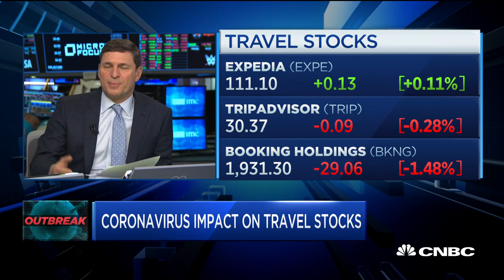CFRA's Tuna Amobi and Morningstar's Dan Wasiolek on travel stocks amid coronavirus scare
Tuna Amobi, CFRA, and Dan Wasiolek, Morningstar, talk about the impact of coronavirus on travel stocks on "Squawk on the Street."

CNBC TV